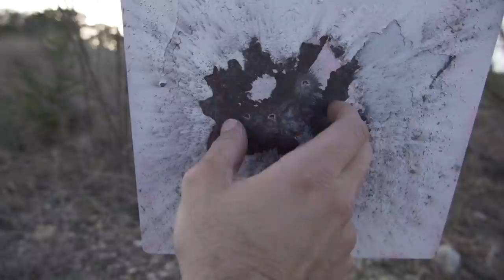Bullpup Precision￼ Rifle? - Desert Tech SRS A2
I don't know why it took me so long to review a Desert Tech but here we finally are. This is my new Desert Tech SRS A2 with 26" 6.5 Creedmoor conversion kit. As you can see from the footage, this thing just shoots lights out! Paired with my Vortex Razor HD II 4.5-27X56 w/ H59 reticle & Spuhr mount, there are zero excuses. Just a sweet rig. Makes me want a black HTI in .50 BMG but that might have to wait just a bit. I want to get some more SRS content but with match ammo & suppressed but I am almost out of 6.5 ammo unfortunately. As soon as I get some more I'll get rolling on additional SRS footage.
Also, I'm trying to grow the Instagram so please do check me out there! (@)texasplinking